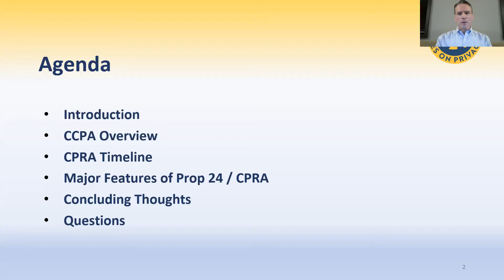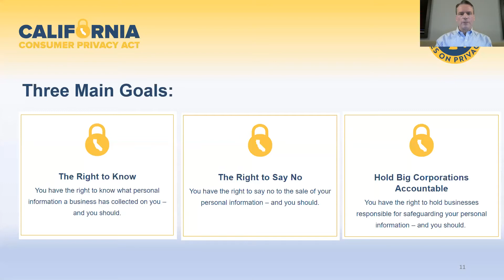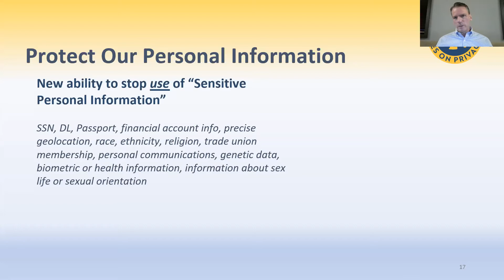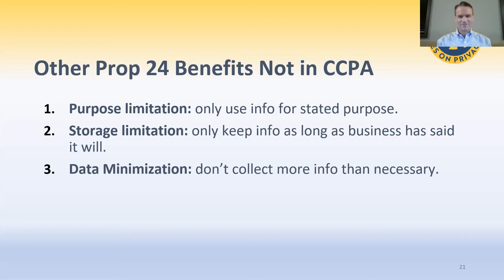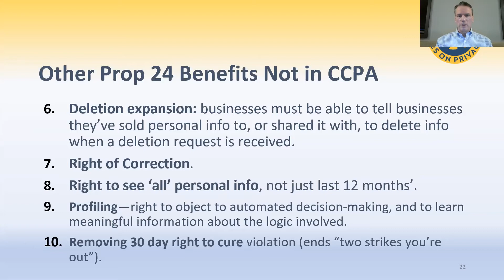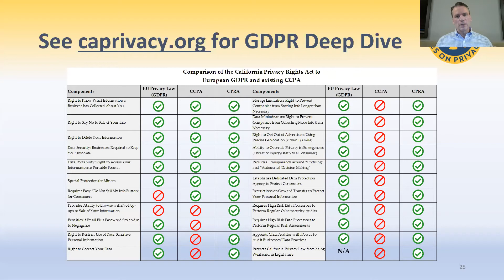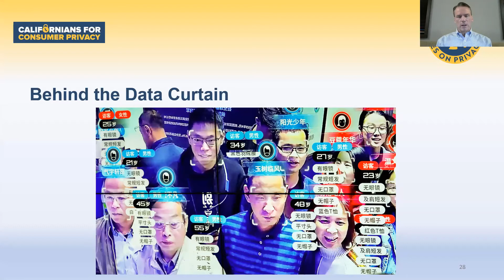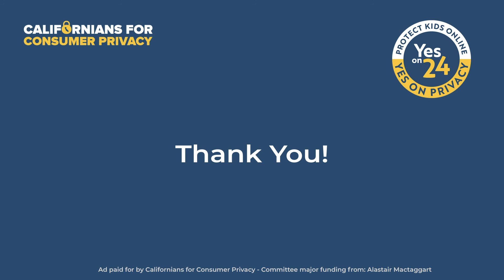Prop 24 Webinar: "Your Privacy on the Ballot: Prop 24 and the California Privacy Rights Act"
This webinar will first look at how giant corporations are collecting and selling sensitive personal information about our kids and our health, finances, race, ethnicity and precise location. It will then discuss how existing privacy laws in both California and the United States are not enough for us to take back control over our personal data.  It then discusses how California Proposition 24 (aka Prop 24) is on the November 2020 ballot and is designed to significantly strengthen privacy rights for Californians.

Additional topics covered include:
*  How Prop 24 is “Version 2” of the California Consumer Privacy Act (CCPA);
* The new privacy rights Prop 24 gives us Californians;
* How Prop 24 specifically safeguards kids’ online privacy;
* How Prop 24 (also known as the California Privacy Rights Act or CPRA) compares to Europe’s GDPR privacy law, and
* What Prop 24 means for privacy rights in California and beyond.

Votes Yes on Privacy and Vote Yes on Prop 24!